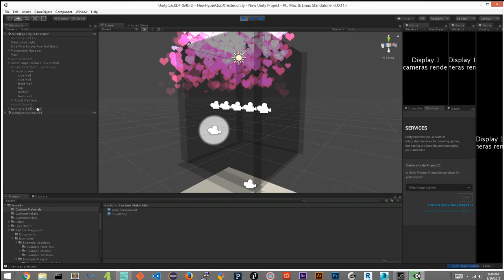Sparklebox: Hypercube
Sparklebox HYPERCUBE build-- Unity particle effects and 3d geometry mapped to LED voxels